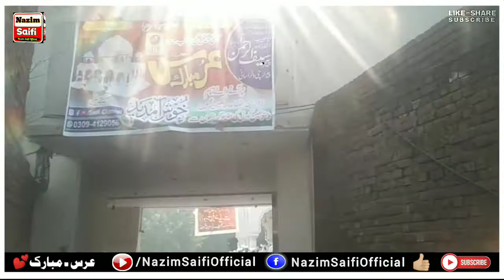12 Salana Uras | Saifi Mehfil Naat 2022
saifi naat saifi uras 2022